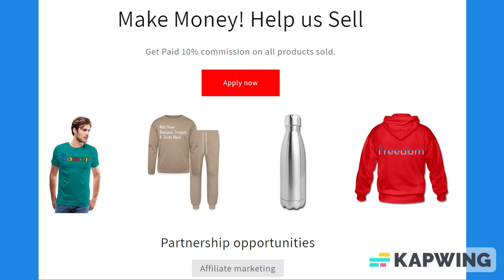Black & Pink Lined Paper Notebook 120 Pages 6 x 9 Inches Gifts for Student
About us